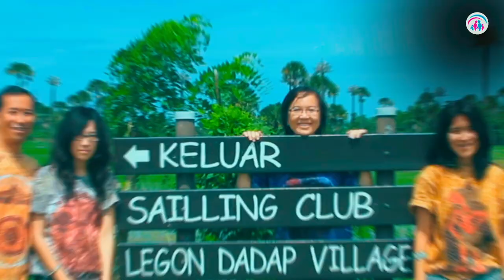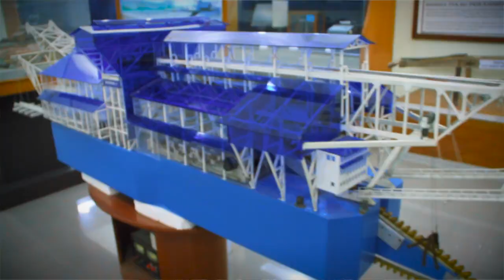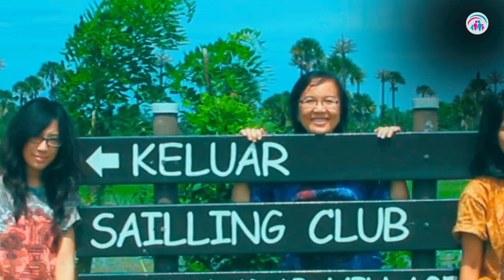Prioritas Utama |, Dr. Ir. Jarot Wijanarko M.Pd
PRIORITAS UTAMA. Banyak masalah muncul karena salah urutan prioritas. Bagaimana menyusun prioritas? Pertama buatlah rencana atau list hal2 yang harus dilakukan. Buat urutannya dengan pilihan2: Apakah hal itu bisa diwakilkan, ditugaskan, jika bisa delegasikan, dengan demikian Anda fokus pada hal2 yang memang itu anda sendiri yang harus melakukan.

Masih banyak sekali, maka mulai seleksi, mana yang paling bernafaat, paling menguntungkan atau paling berdampak sesuai tujuan hodup atau pola motivasi Anda.

Nah yang paling parah ... ketika menyusun hal2 yang harus dilakukan, juga masih salah, karena kesalahan paradigma, mindset, pengertian misalnya tidak memasukkan dalamn agenda yg harus dikerjakan adalah LIBURAN KELUARGA

Jarot Wijanarko
Pendiri Keluarga Indonesia Bahagia